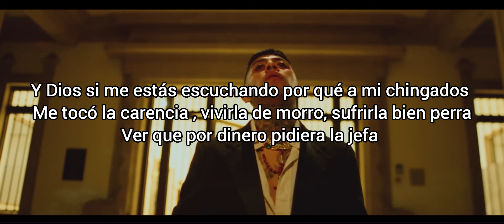Oveja Negra (Letra/Lyrics) || Santos capítulo 6 | Edss Beats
(Letra/Lyric) | Oveja Negra | Eme Malafe | Santos Capítulo 6 | Edss Beats